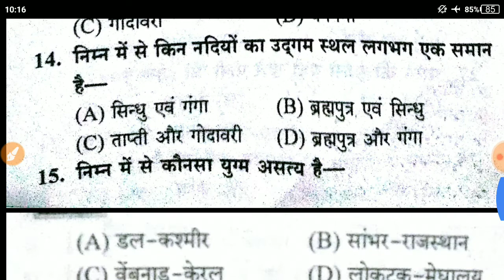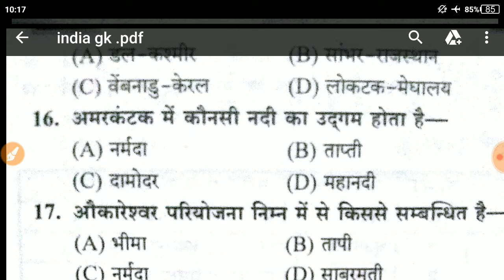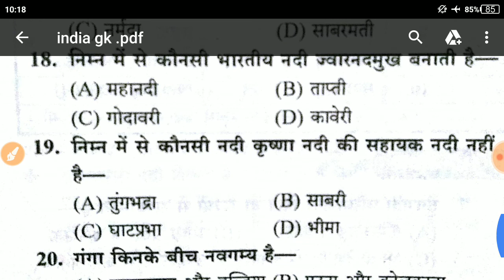india gk questions for army gd, clerk, tradesman, ssc gd, railway, ssc cgl, chsl exam 2019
india gk questions for army gd, clerk, tradesman, ssc gd, railway, ssc cgl, chsl